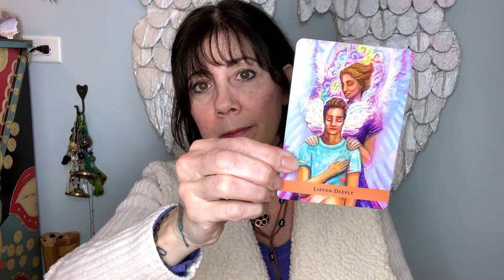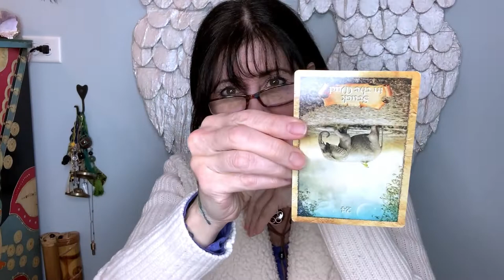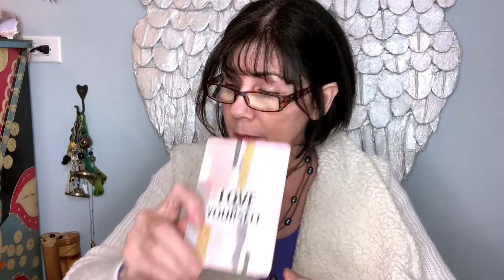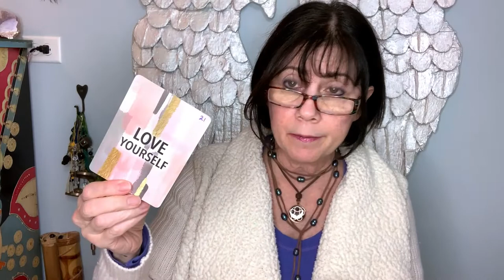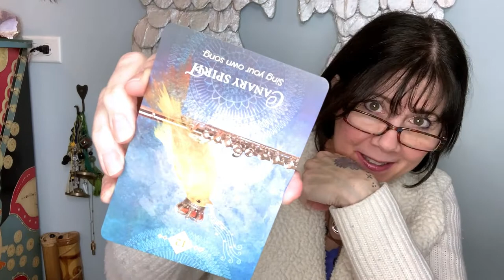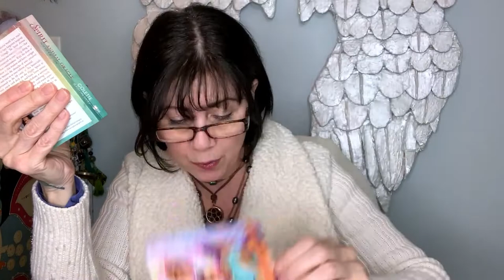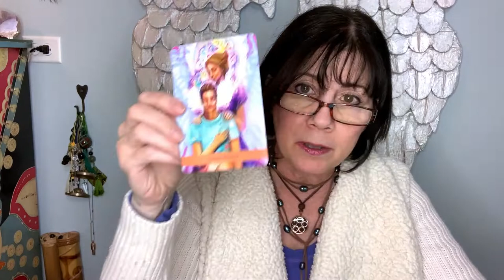December 2020 ENERGY UPDATE